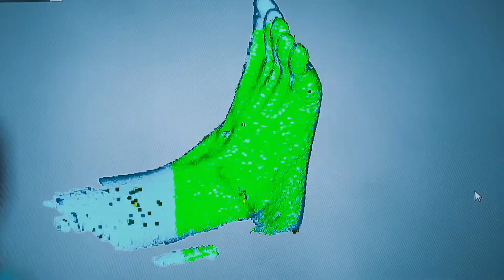PEAK 125 SUMMIT 3D PRINTING | 匹克125·未来运动科技大会 3D打印